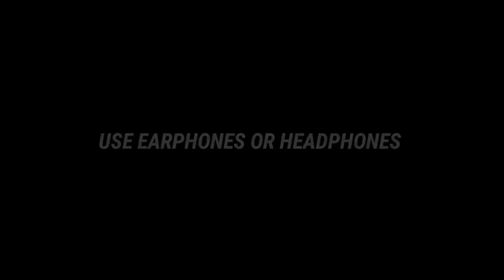Tamil Song Troll | Part - 2 | Vadivelu | Tamil MCS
This video is just for viewers Entertainment.